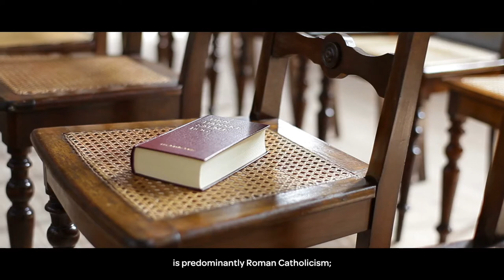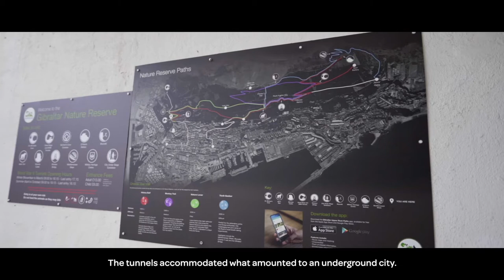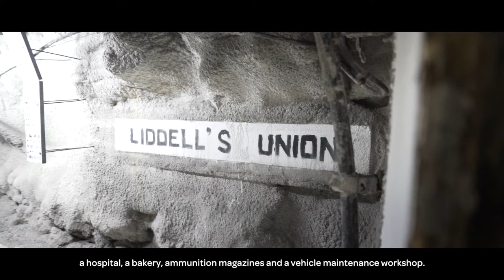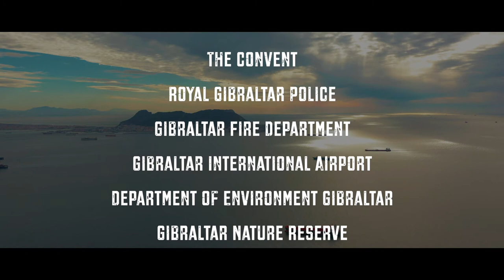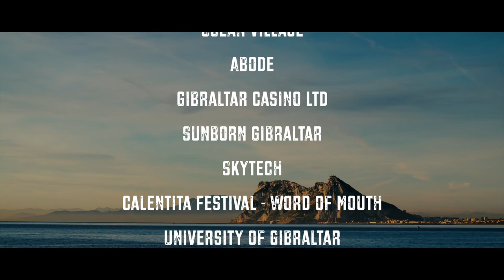Gibraltar Film Destination Video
Discover everything there is to see and do in Gibraltar over